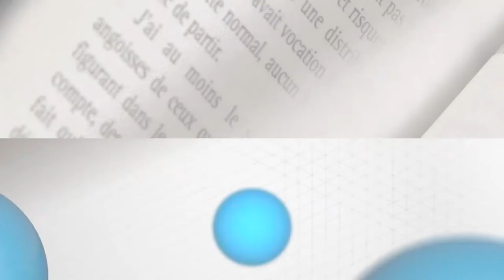Jean-Pierre Hoss, Xerfi Canal L'Impasse Valmy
Xerfi Canal a reçu Jean-Pierre Hoss, conseiller d'Etat et médiateur de la région Ile-de-France, pour nous parler de son ouvrage "L'Impasse Valmy" (Editions Mon Petit Editeur).

Jean-Pierre Hoss, L'Impasse Valmy, une vidéo Xerfi Canal